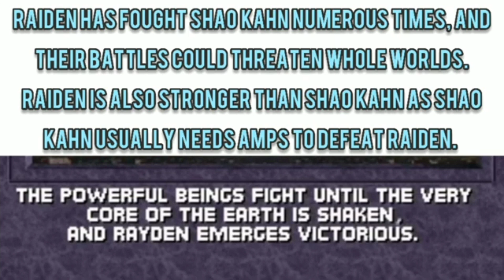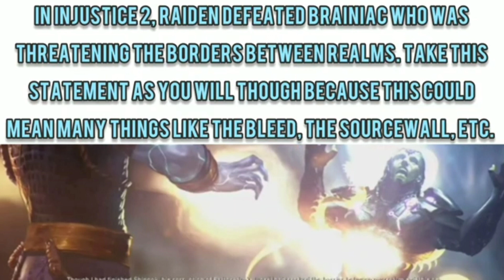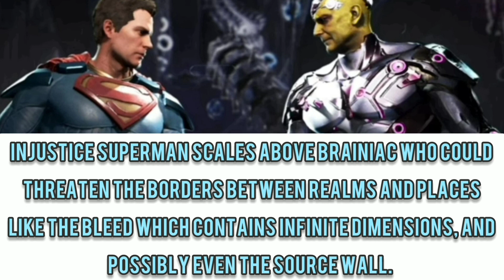Raiden (Composite) Vs Superman (Injustice) - Fantasy Faceoff